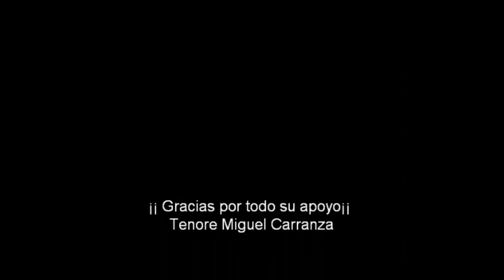Miguel Carranza-Por ti volare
por ti volare del cantante Italiano Andrea bocelli interpretada por el tenor Hondureño Miguel Carranza.